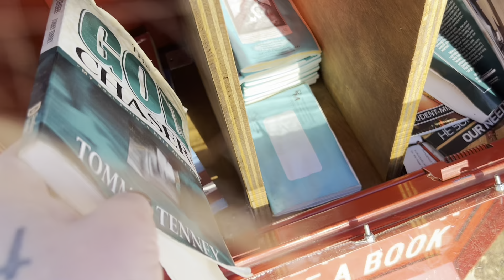It’s A Beautiful Day 🦋Walkin’ & Talkin’💜